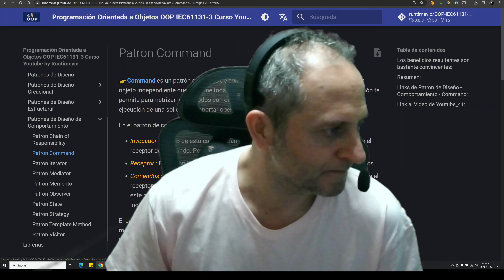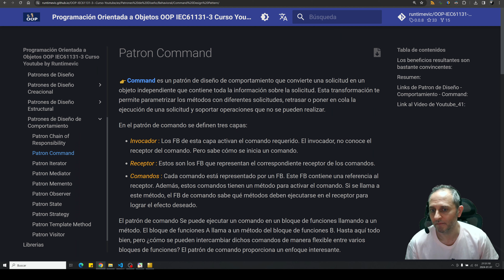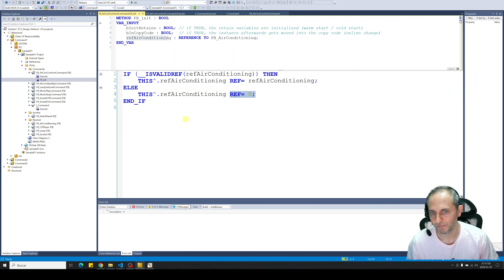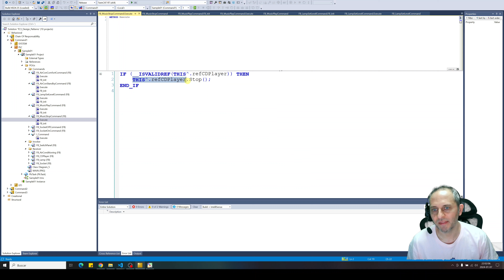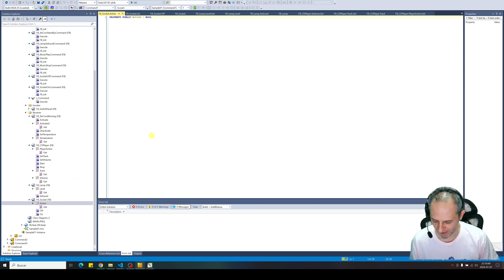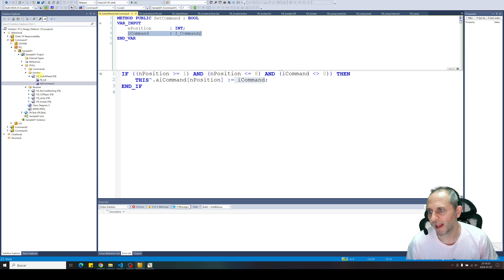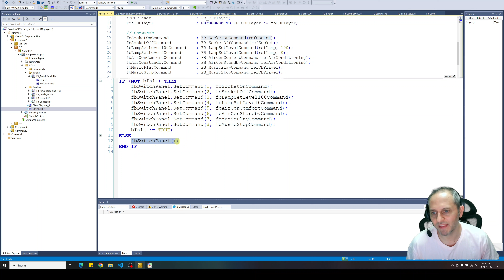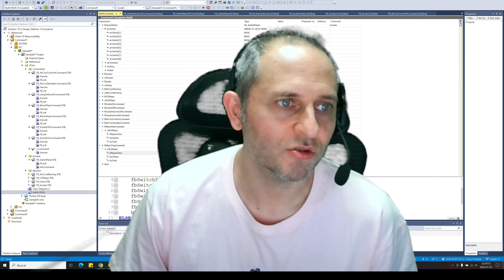041 - OOP IEC61131-3 PLC -- Design Patterns - Command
Hola,
Seguimos con el curso de 👩‍💻 OOP IEC 61131-3 PLC 👨‍💻,
ya esta disponible el Video numero 41 de Youtube:
en este video veremos: Patrones de Diseño (Design Patterns) - Command.

Lista de Videos del Curso OOP Programación Orientada a Objetos IEC61131-3 PLC:

- 042 -

Se busca colaborador para la traducción de la documentación al idioma que desee... 👀

- [libro disponible en ingles: Use of the SOLID principles with the IEC 61131-3]

- [libro disponible en ingles: tambien esta disponible en amazon]